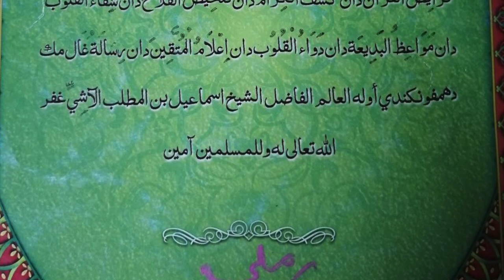USTAZ HASSAN MAT RAZALI (1 DIS 22 KHAMIS) | PENGAJARAN YANG INDAH | SURAU AL-HIDAYAH ALUR KUDA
Kuliah maghrib Khamis di surau al-Hidayah Kampung Alur Kuda, Bukit Tok Beng, Kuala Nerus, Terengganu, Malaysia.
Kitab: جمع جوامع المصنّفات
Bab: السادس كتاب المواعظ البديعة
Muka surat: 86 - 87
Perkara: Istidraj